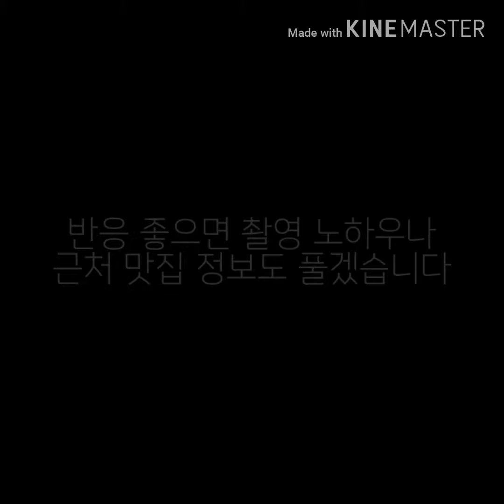도깨비 촬영지 + 현지인의 꿀팁! 드라마 비교샷도 올렸어요, 찍으실 때 참고하시길♥️ [보나보나]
여행 온 동생이 도깨비 촬영지 정보를 찾는데 제 블로그는 안 읽고 자긴 유투브만 본대서 영상으로 당장 만들어 봤어요ㅋㅋ

요청 주시면 퀘벡시티 여행 가이드도 올려 볼게욤~